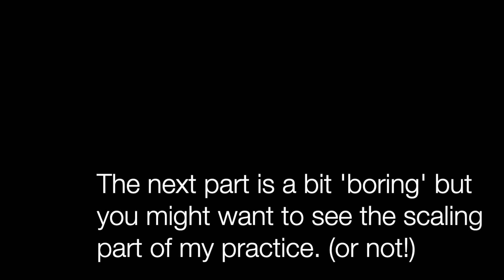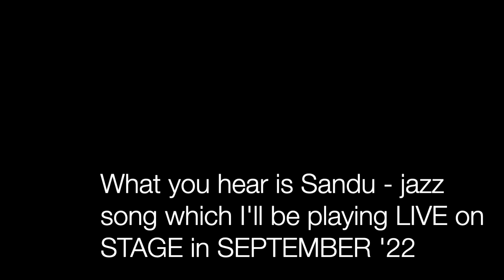What my bass practice looks like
Real me in a sweaty bass brain and finger practice.
So many videos show the finish product, but I'll never get there, so I thought that I'd show the hard yards that one needs to get there.. somewhere which is unknown. Even the great musicians think they need more practice-- really?!

This week July 3'ish 2022 until the 10th

0:00 Practicing Take Me Home
0:40 Upping the tempo of Take Me Home
This is just part A of the song- I have my work cut out for me for the year, I think :)
1:14 My Improv between C and D -- it's a great exercise and I think that I made it musical, but nothing like Stevie Ray on his guitar solos...
3:00 The nitty gritty of practice -- playing in thirds
3:23 Playing in thirds backwards, then forwards then back and forth...
3:43 if you want to skip and see me playing in 'real' time
3:53 Playing in thirds in Bb but in another pattern which is a bit of mindbend!
4:18   and a bit of fast forward
the last bit... well, I shouldn't really tell you, but it's part of my jazz standard that I'm learning. Hear the saxophone

If you have any feedback to give me, please do so.